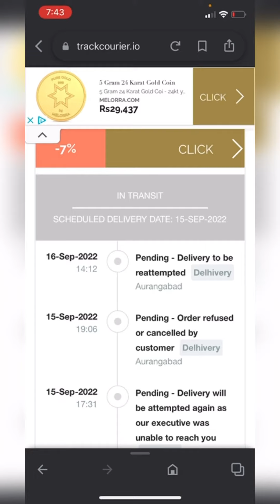How to track your Oder in delivery courier please watch full video